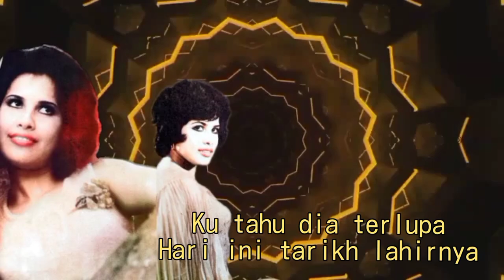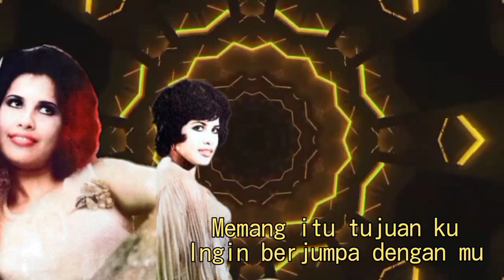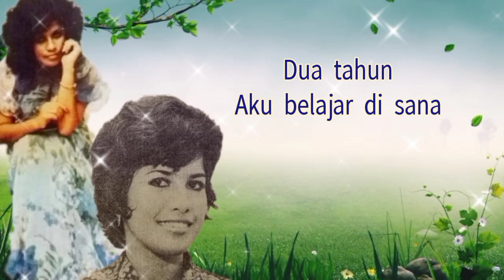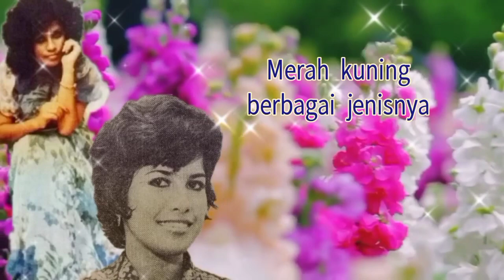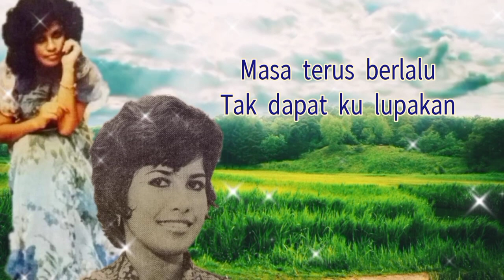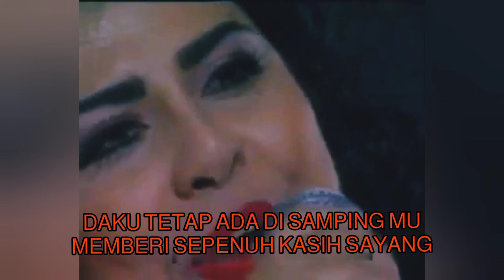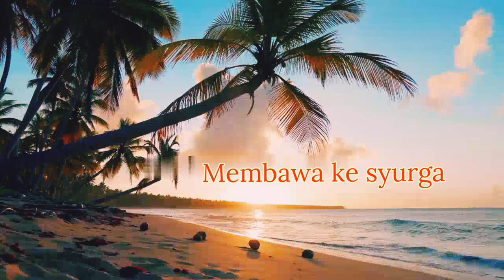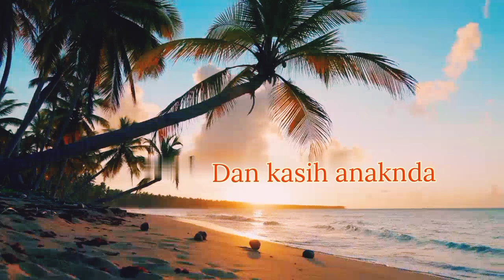SHARIFAH AINI - Video Files Album DIA TERLUPA (1973)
Album DIA TERLUPA
Arranger REGGIE VERGHESE* & KASSIM MASDOR**
Producer KASSIM MASDOR
Artist/Vocal SHARIFAH AINI

Tracklisting:
1. DIA TERLUPA*
2. PENGAJIAN DI SEBERANG LAUTAN*
3. DEKATLAH PADA KU*
4. KASEHNYA IBU**

S-EGEP 1012 (P) 1974 EMI MALAYSIA SDN BHD